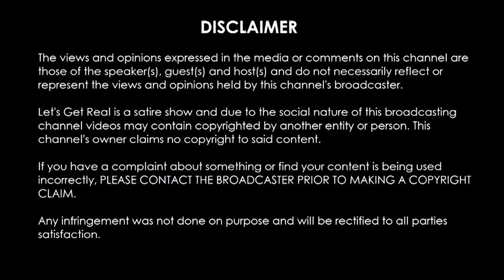Hence Proved: Pakistan 'Mother of Stupid'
In the thirteenth episode of Let's Get Real, we give Pakistan a lesson on Google Search, talk about its stupid diplomacy and expose Pakistan through some exclusive photos of our own.